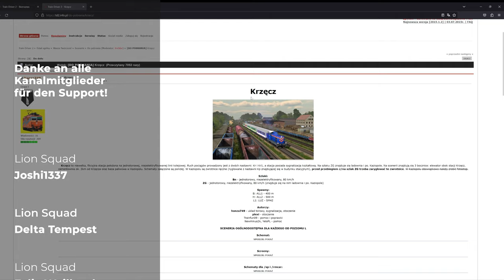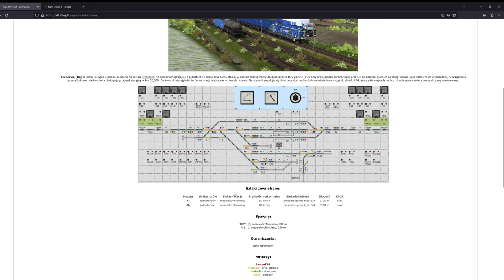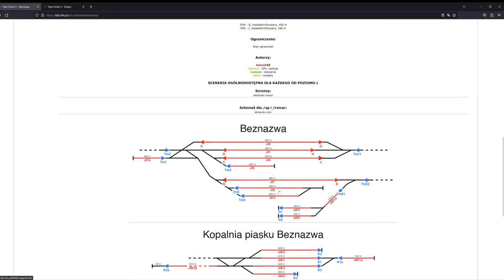Train Driver 2 - Einblick in Beznazwa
Heute schauen wir uns eine etwas neuere Station an: Skrzynki! Dieser Level 3 Bahnhof hat so einiges zu bieten und ich zeuge euch was ihr da so sehen könnt!